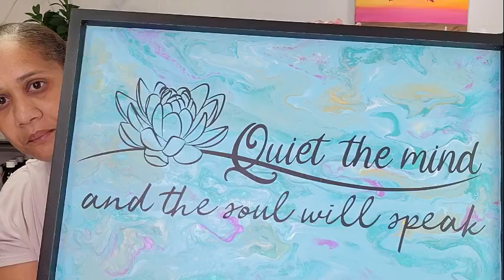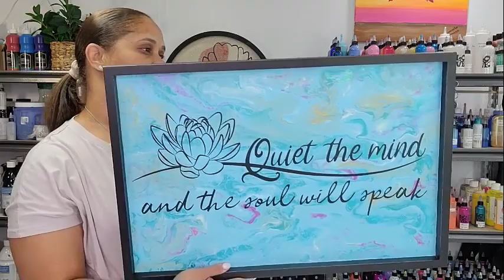#134 - Take II On This Gorgeous Ocean Piece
Canvas Used: 24inx30in

Sky Colors:
Azo Orange - Amsterdam
Nickel Titanium Yellow - Amsterdam
Titanium White - Amsterdam
Brilliant Blue - Amsterdam
Primary Cyan - Amsterdam

Ocean Colors:
Paynes Gray - Creative Inspirations
Blue Black Indigo - Atelier
Brilliant Blue - Amsterdam
Turquoise Blue - Amsterdam
Greenish Blue - Amsterdam
Pearl White - Arteza

Sand Colors:
Naples Yellow - Grumbacher Academy
Milky White - Master's Touch